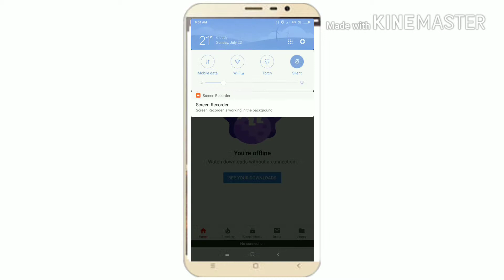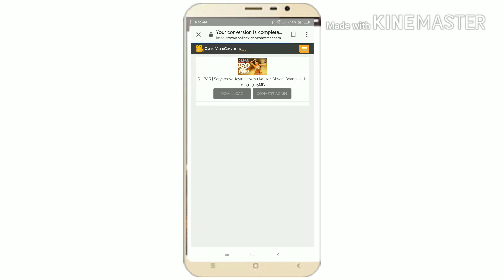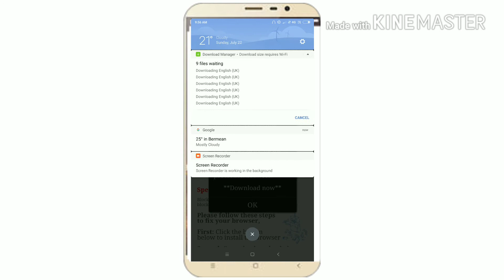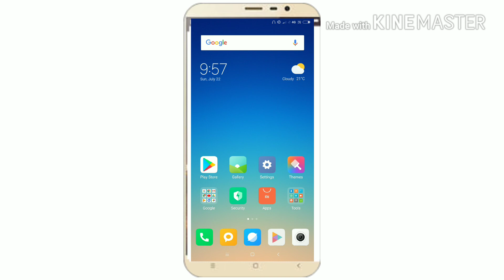HOW TO DOWANLOAD SONG IN HINDI /HOW TO DOWANLOAD latest song in hindi/ How to convert video to mp3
Welcome friends

In this video I will explain you to how to download any sony from mobile without any app.

HOW TO DOWANLOAD SONG FROM MOBILE.